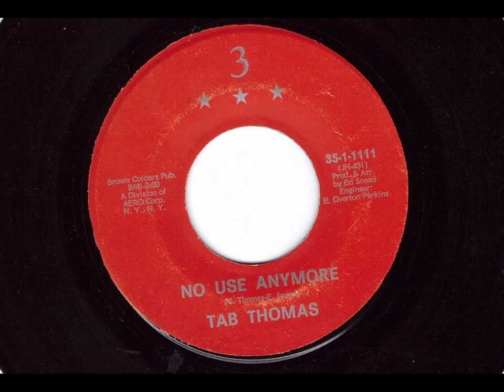TAB THOMAS - No use anymore - 3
Simply a fantastic voice. nothing else